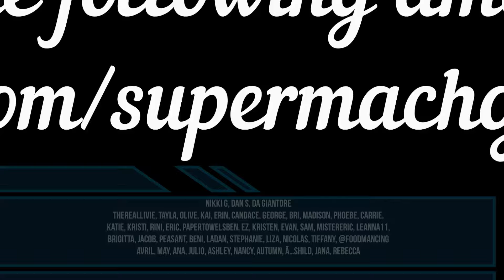Nightwish Higher Than Hope Reaction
metal
first listen,first hearing,reaction,metal,heavy metal,rock,rock and roll,epic metal,power metal